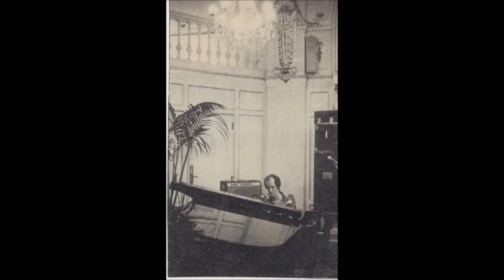Raymond van het Groenewoud: Bleke Lena